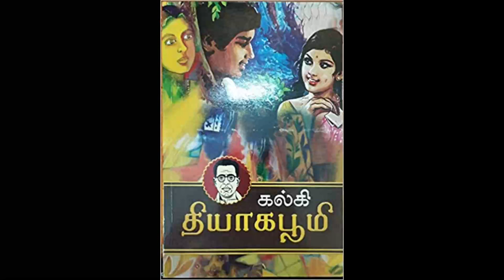தியாக பூமி by கலகி part 1 | Thyaga Bhoomi by Kalki part 1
The Thiyaga Bhoomi is a fiction novel in Tamil literature; is a unique creation from the famous Tamil author Kalki Krishnamurthy. This story is about an innocent Brahmin girl. She was suffering in in-laws place and ultimately became rich. His Husband makes the restoration of family rights and wants to live with her. The story of the book depicts a girl’s struggle.